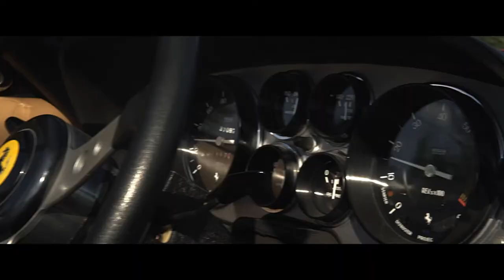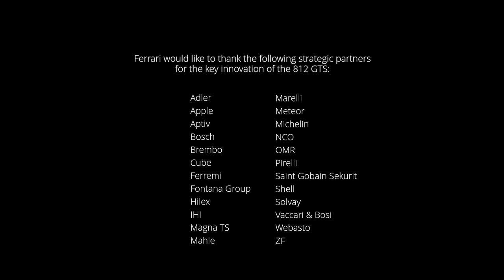Ferrari 812 GTS Official Video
Genau 50 Jahre nach dem Debüt des letzten Ferrari Spider mit V12 Frontmotor.

Quelle: Ferrari